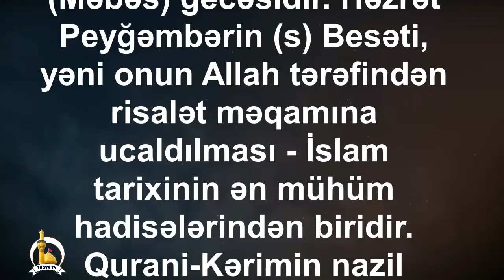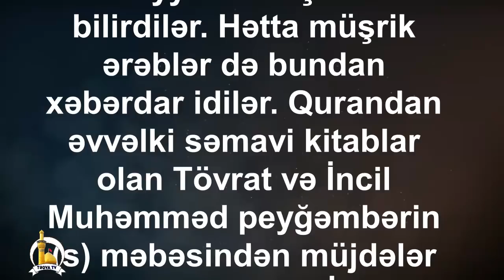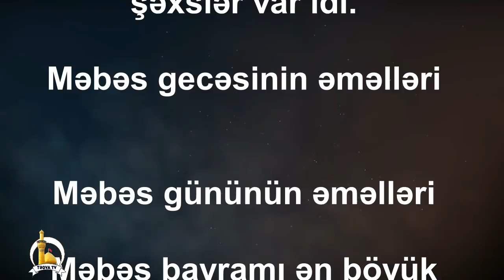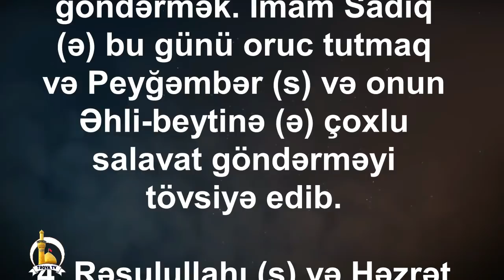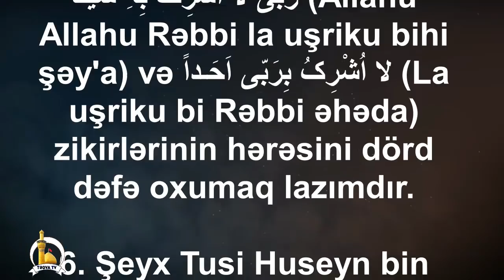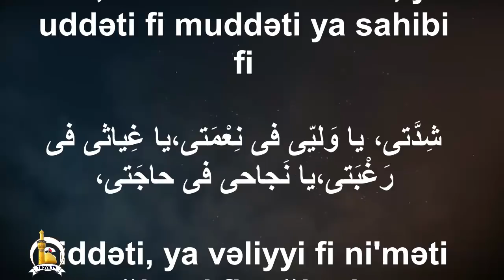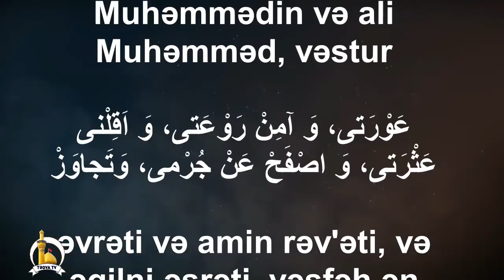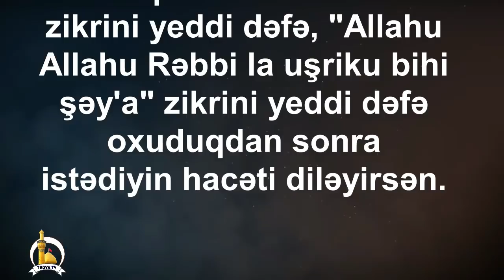Bu gece Rəcəb ayının 26 dan 27 ə keçən gecədir bu əməlləri et 2020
bu gece Rəcəb ayının 26 dan 27
 ə keçən gecədir nələr baş verib  2020
2. Oruc tutmaq; İmam Sadiq (ə) buyurmuşdur: “ “Rəcəb ayının 27-ci gününü əldən verməyin ki, Mühəmmədə (s) həmin gün peyğəmbərlik məqamı verilmişdir və sizin üçün o gününün savabı altmış ayın savabına bərabərdir.”

3. Çoxlu salavat demək.

4. İslam Peyğəmbəri (s) və imam Əlini (ə) (yaxından və yaxud uzaqdan) ziyarət etmək.

5. Kəfəmi “Misbah” kitabında Rəyyan ibn Səltdən belə nəql edir: “İmam Cavad (ə) Bağdadda ikən Rəcəb ayını‎n 15-ci və 27-ci günlərini qohum-əqrəbası‎ ilə birlikdə oruc tutar, bizə də on iki rükət (iki-iki) namaz q‎lmağı‎ əmr edərdi. Həmin namazın qılınma qaydası belədir: hər iki rükətdən sonra “Həmd”, “Fələq” və “Nas” surələri dörd dəfə, “Təsbihati-ərbəə”ni (Subhanəllahi vəl-həmdu lillahi və la ilahə illəllahu vəllahu əkbər) dörd dəfə, “Əllahu Əllahu Rəbbi, la u‏şriku bihi ‏şəy`a” (Allah, Allah, mən Rəbbimə heç nəyi ş‏ərik qoş‏muram) və “La uş‏riku birəbbi əhəda” (Mən heç kəsi Rəbbimə ‏şərik etmirəm) zikirlərinin hərəsi dörd dəfə deyilir.

6. Əbulqasim Hüseyn ibn Ruhdan nəql olunur ki, “Məbəs” günü on iki rükət (iki-iki) namaz q‎ılmaq müstəhəbdir. Belə ki, hər rükətdə “Həmd” surəsini dedikdən sonra asan surələrdən birini və salamlardan sonra isə bu duanı‎ oxuyursan:

Əlhəmdu lilahilləzi ləm yəttəxiz vələddən və ləm yəkun ləhu şərikun fil mulk, və ləm yəkun ləhu vəliyyun minəz-zull, və kəbbirhu təkbira, ya uddəti fi muddəti ya sahibi fi şiddəti, ya vəliyyi fi ni`məti ya ğiyasi fi rəğbəti, ya nəcahi fi hacəti ya hafizi fi ğəybəti, ya kafiyyə fi vəhdəti, ya unsi fi vəhşəti, əntəs-satiru əvrəti, fələkəl həmdu və əntəl muqilu əsrəti, fələkəl həmdu və əntəl mun`işu sər`əti, fələkəl həmd, səlli əla Muhəmmədin və ali-Muhəmməd, vəstur əvrəti və amin rəv`əti, və əqilni əsrəti, vəsfəh ən curmi və təcavəz ən səyyiati fi əshabil cənnəh, və`dəs-sidqilləzi kanu yuədun.

(Həmd-səna özünə övlad götürməyən, mülk və hakimiyyətində şəriki olmayan, izzəti ucaldan yardımçıya ehtiyacsız olan Allaha məxsusdur. Sən də layiqincə (Ona təkbir de və) Onu uca bil! Ey ömrüm boyu ehtiyatım, ey çətinlikdə munisim, ey malik olduğum nemətlərin sahibi, ey istədiyim zaman fəryadıma yetən, ey hacətimi rəva qılan, ey qaib olduğum zaman gözətçim, ey tənha olduğum zaman pənahım, ey qorxduğum zaman munisim! Sən eyiblərimi örtdün, belə isə, həmd-səna Sənə məxsusdur! Sən xətalarımdan keçdin, belə isə, həmd-səna Sənə məxsusdur! Sən, büdrədiyim zaman əlimdən tutdun, belə isə, həmd-səna Sənə məxsusdur. Mühəmməd və Mühəmmədin Əhli-beytinə salam yetir, eyiblərimi ört, qorxumu əmin-amanlığa çevir, xətalarımdan keç, günahlarımı əfv et, çirkin işlərimi bağışla və məni sədaqət və doğruluqla müjdələnən cənnət səhabələrinin zümrəsinə daxil et!)

Namaz və duanı qurtardıqdan sonra “Həmd”, İxlas”, “Fələq”, “Nas”, “Kafirun”, ”Qədr” və “Ayətəl-kürsi”ni yeddi dəfə, “La ilahə illəlahu vəllahu əkbər, və subhanəllahi və la həvlə və la quvvətə illa billah” zikrini yeddi dəfə, “Əllahu Əllahu Rəbbi, la uşriku bihi şəy`a” zikrini də yeddi dəfə oxuduqdan sonra istədiyin hacəti diləyirsən.

7. “İqbalul-əmal” və “Misbah”‎ kitablarında “Məbəs” günü aşağı‎dak‎ı duanı‎ oxumağ‎ın müstəhəb olması da qeyd olunmuşdur: Hacı# Şahin# Hacı# Ramil#2020#yeni#